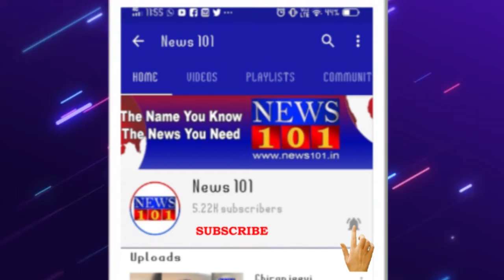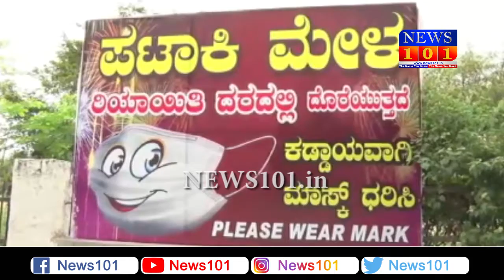ನಿಮ್ ಕಾಲಿಗೆ ಬೀಳ್ತೀವಿ ಪಟಾಕಿ ಮಾರಾಟಕ್ಕೆ ಅವಕಾಶ ಮಾಡಿಕೊಡಿ - ಡಿಸಿಪಿ ಕಾಲಿಗೆ ಬಿದ್ದು ಅಂಗಲಾಚಿದ ವ್ಯಾಪಾರಿ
ಈ ಬಾರಿ  ದೀಪಾವಳಿ ಹಬ್ಬದಲ್ಲಿ ಹಸಿರು ಪಟಾಕಿ ಮಾರಾಟಕ್ಕೆ ಮಾತ್ರ ಸರ್ಕಾರ ಅವಕಾಶ ನೀಡಿರುವ ಹಿನ್ನೆಲೆ ಮೈಸೂರಿನ  ಜೆ.ಕೆ. ಮೈದಾನದಲ್ಲಿನ ಪಟಾಕಿ ಮಳಿಗೆಗಳಿಗೆ  ಡಿಸಿಪಿ ಪ್ರಕಾಶ್ ಗೌಡ ಭೇಟಿ ನೀಡಿ ಪರಿಶೀಲಿಸಿದರು.
ಜೆಕೆ ಮೈದಾನದ ಎಲ್ಲಾ ಪಟಾಕಿ ಮಳಿಗೆಗಳಿಗೂ ಭೇಟಿ ನೀಡಿ ಬಾಕ್ಸ್ ಒಳಗಿರುವ ಪಟಾಕಿಗಳನ್ನು ಪರಿಶೀಲಿಸಿದ ಪ್ರಕಾಶ್ ಗೌಡ, ಕೇವಲ ಹಸಿರು ಪಟಾಕಿಗಳನ್ನು ಮಾತ್ರವೇ ಮಾರಾಟ ಮಾಡುವಂತೆ ಸೂಚನೆ ನೀಡಿದರು. ಹಸಿರು ಪಟಾಕಿಗಳನ್ನು ಹೊರತುಪಡಿಸಿ ಬೇರೆ ಪಟಾಕಿಗಳನ್ನು ಮಾರಾಟ ಮಾಡದಂತೆ ಎಚ್ಚರಿಕೆ ನೀಡಿದರು. ಒಂದು ವೇಳೆ ನಿಷೇಧಿತ ಪಟಾಕಿಗಳನ್ನು ಮಾರಾಟ ಮಾಡಿದ್ದಲ್ಲಿ ಕಠಿಣ ಕ್ರಮ ಕೈಗೊಳ್ಳುವುದಾಗಿ ಎಚ್ಚರಿಕೆ ನೀಡಿದರು.